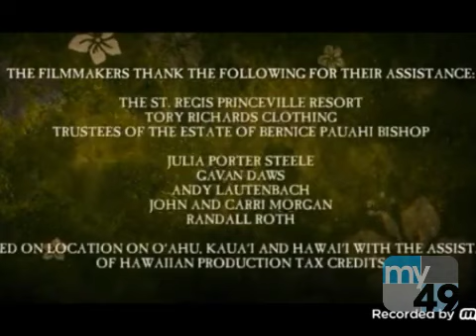20th Television (2011) #8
Taken From an My49 airing of The Descendants